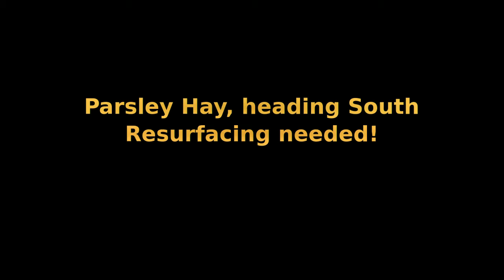Parsley Hay, High Peak Trail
Heading south from the refreshments and bike hire centre as far as the split between the High Peak and Tissington trails, this demonstrates how this section needs resurfacing and widening.